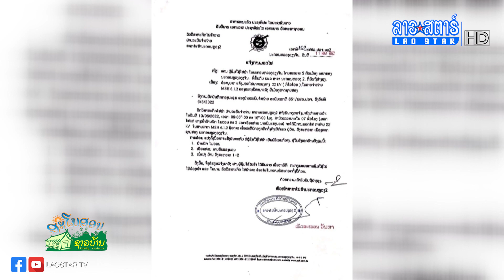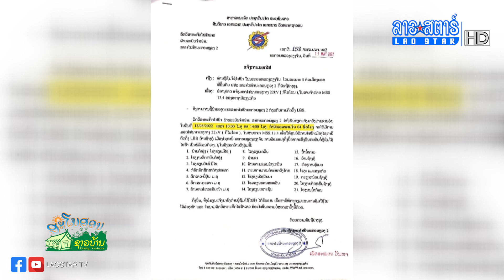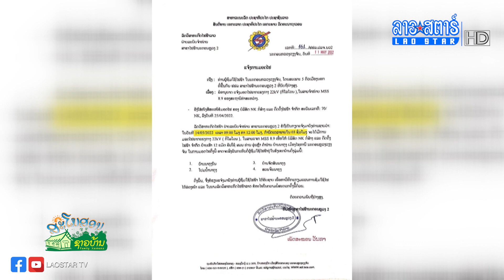ແຈ້ງການມອດໄຟ ວັນທີ 13 ແລະ 14 ພຶດສະພາ 2022 | ສະໂມສອນຊາວບ້ານ | 2022-05-12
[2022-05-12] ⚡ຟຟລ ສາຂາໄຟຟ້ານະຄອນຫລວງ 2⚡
ແຈ້ງການມອດໄຟ ວັນທີ 13 ແລະ 14 ພຶດສະພາ 2022
ອອກອາກາດ
ຕິດຕາມລາຍການຍ້ອນຫຼັງໄດ້ທີ່ລິ້ງ
Link Youtube

             ສົນໃຈໂຄສະນາ
ເຊີນຕິດຕໍ່ໄດ້ທີ່ເບີ ໂທ/WhatsApp